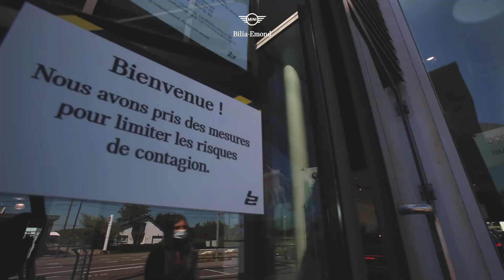BILIA-EMOND ARLON TESTDRIVE MINI Mesures Covid19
Chez MINI Bilia-Emond, nous nous sommes mis au diapason pour ré-ouvrir les portes de notre concession dans cette période post confinement. Des mesures et procédures ont été mises en place pour votre visite testdrive. Notre engagement, c'est votre sécurité.